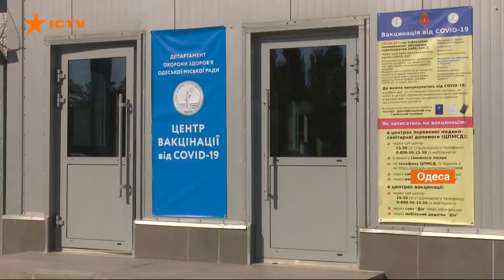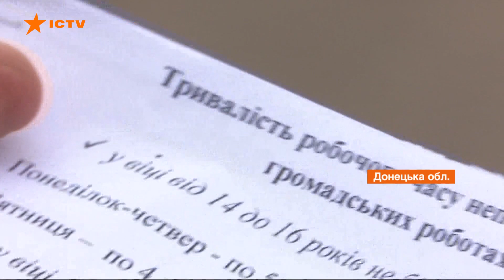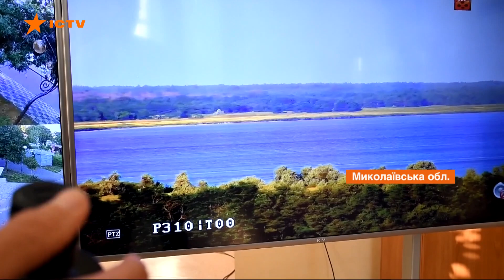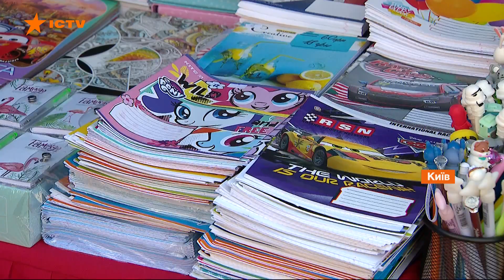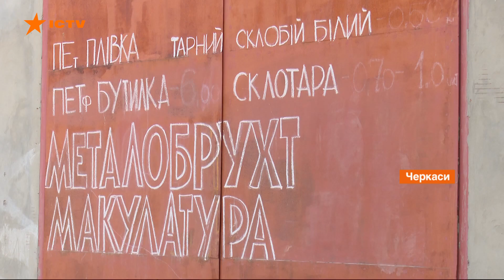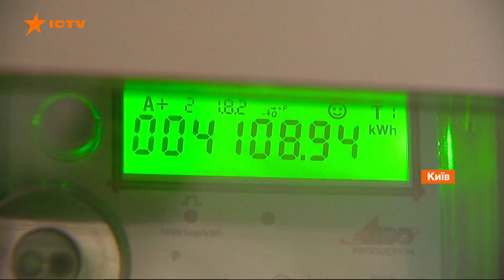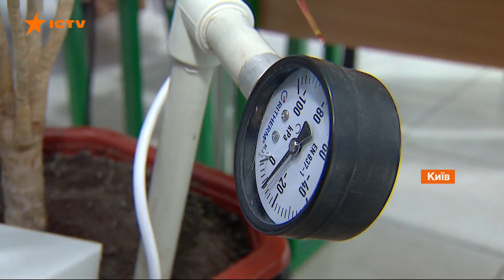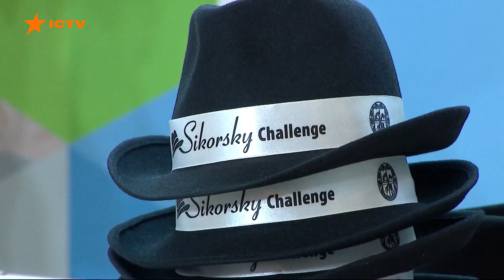Факти ICTV – Випуск 18:45 (14.08.2021)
Факти ICTV – останні новини України та світу на 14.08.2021. У новому випуску програми Факти ICTV дивіться: в Україні відкриваються шкільні ярмарки; сьогодні християни східного обряду святкують Маковія або Медовий Спас.